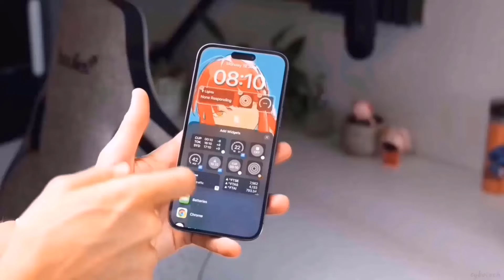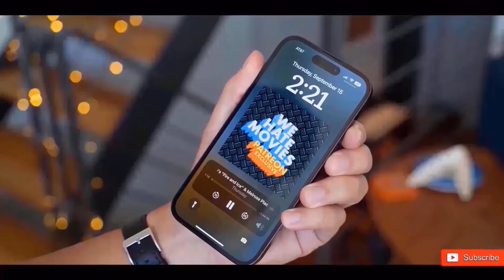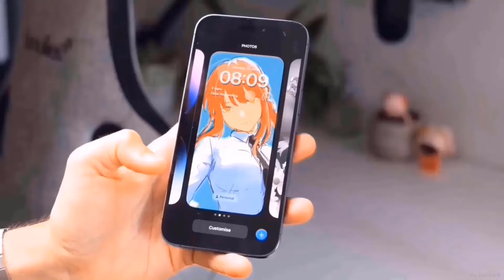iPhone 17 Pro MAX - GOOD NEWS: Apple Is Changing Everything!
iPhone 17 Slim design,
iPhone 17 price,
iPhone 17 camera upgrades,
iPhone 17 battery life,
iPhone 17 Pro Max performance,
iPhone 17 pre-order,
iPhone 17 reviews,
iPhone 17 Slim specifications,
iPhone 17 vs iPhone 17 Pro,
iPhone 17 color options,
iPhone 17 Pro Max vs Galaxy S23,
iPhone 17 accessories,
iPhone 17 Pro Max camera features,
iPhone 17 Slim battery life,
iPhone 17 storage options,
iPhone 17 Pro Max display quality,
iPhone 17 design changes,
iPhone 17 Slim vs iPhone 17,
iPhone 17 performance benchmarks,
iPhone 17 software features,
iPhone 17 release event,
iPhone 17 Pro accessories,
iPhone 17 Max durability,
iPhone 17 vs iPhone 16,
iPhone 17 Pro gaming performance,
iPhone 17 environmental features,
iPhone 17 special edition,
iPhone 17 Pro Max battery comparison,
iPhone 17 camera specifications,
iPhone 17 Slim design features,
iPhone 17 software updates,
iPhone 17 Pro Max user reviews,
iPhone 17 pre-order details,
iPhone 17 vs competitors,
iPhone 17 durability tests,
iPhone 17 Pro color options,
iPhone 17 accessories compatibility,
iPhone 17 wireless charging,
iPhone 17 Pro Max features vs Pro,
iPhone 17 gaming performance,
iPhone 17 price comparison,